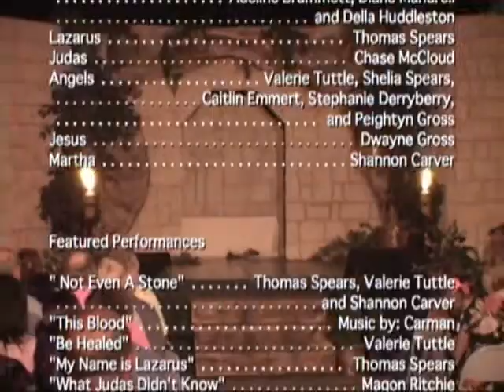Three Days, Two Soldiers, and One Empty Tomb (Part 5 of 5)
Easter Play performed at Lakeside Church of God of Prophecy in Westmoreland, TN. Written and directed by Kevin D. Carver.

It is overThe stone has been rolled awayThe tomb is empty.  The place where his body once laid is now vacant.  The people have left, the weeping has ended, the guards are gone, and the world has been turned upside down.  It is over

To some it just an empty tomb but to anyone that has encountered its once held occupant  it means everything.  It is overand it all began the same way it ended  three days ago with an empty tomb.

Videograper: Eddie Jones with JDVproductions.com